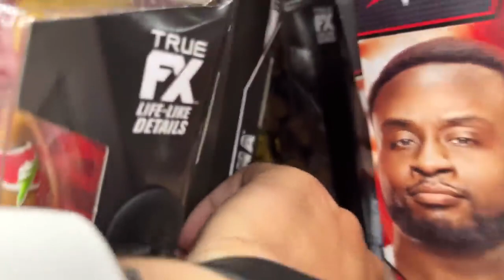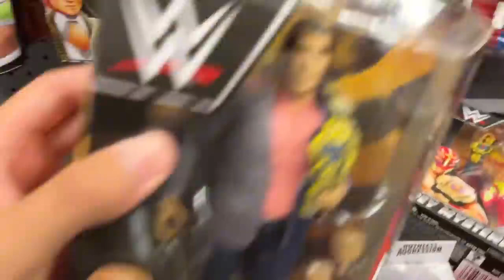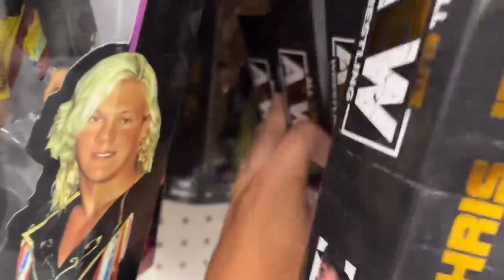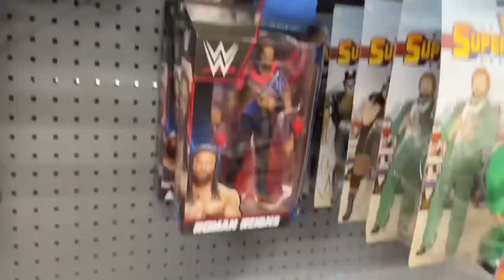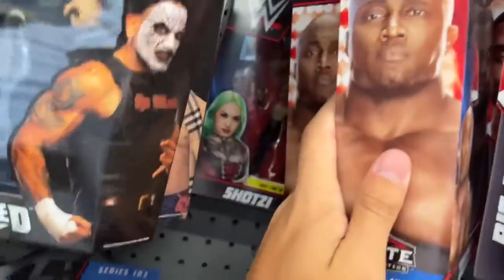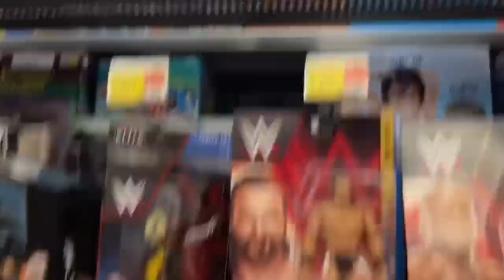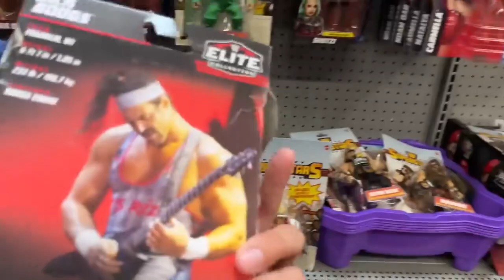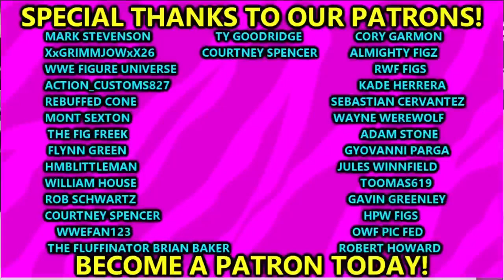NEW WWE FIGURES FOUND ON TOY HUNT OUT OF TOWN!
in this video MDT My Damn Toys is going on a WWE action figure toy hunt! This walmart is loaded with new wwe action figures from mattel 2023! NEW WWE action figure hunt INSANE wwe action figure hunt wwe figures at walmart 2023 wwe figures at target 2023